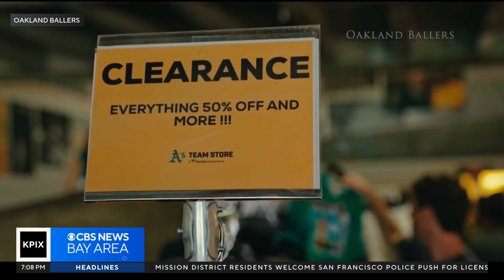Oakland to get new minor league baseball team named Oakland B's, short for Ballers.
Lezla Gooden reports on how the Oakland sports community is moving forward after the departure of the A's.